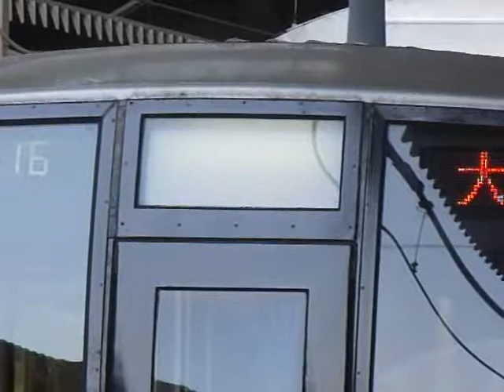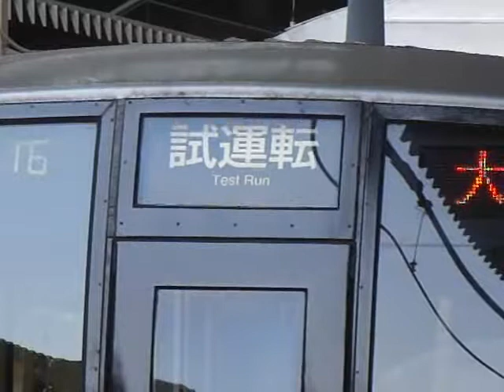方向幕：207系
207系の種別幕の幕回しです。途中、直通快速があったが、やはり223系6000番台による直通快速の廃止の噂は本当なのかな。